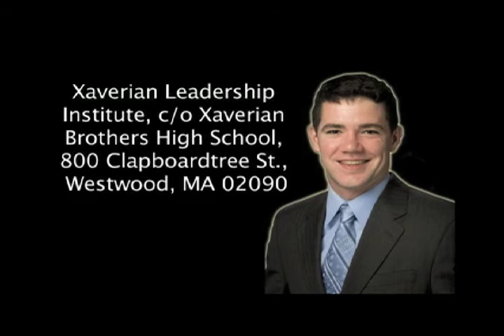Brendan Burke Memorial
Story as shown on ESPNU 3/27/10.